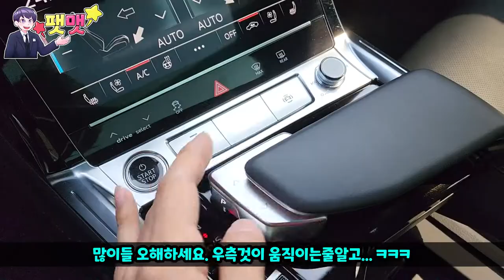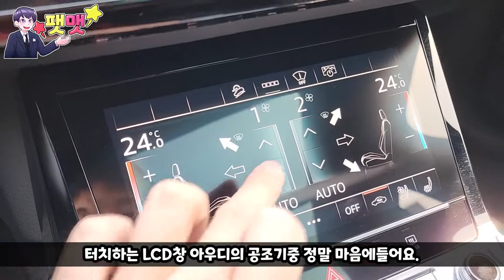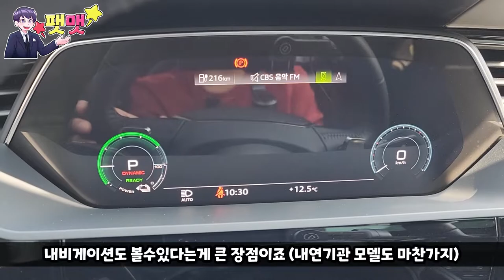쿠페형 SUV S라인 몸매를 가진 아우디 E 트론 스포트백 55콰트로 시승기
아우디 E트론 이렇게 총 네 번의 시승을 하게 되었습니다... 스포트백은 물론 처음 :)
시승했던 장소는 아우디 분당 전시장 "위본모터스" 에서 진행을 하였습니다.
영상은 한 달 다 되어가고 띄어쓰기 배우기 전에 편집을 해둔 것이라서...^^

아우디 분당 전시장 이연준 대리님 : 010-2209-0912